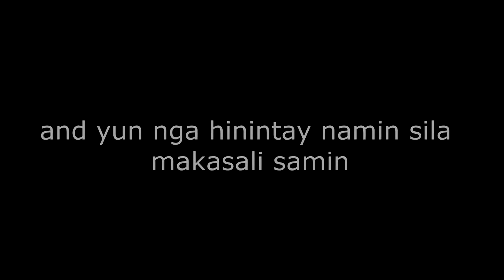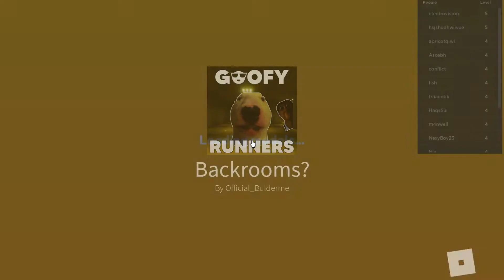Goofy Runners sa Rolobox part 2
medyo magulo yung server kaya ang ikli ng vidyow hwewheewhewewh

Like=para astig ka
Comment=para cool
Share=para pogi